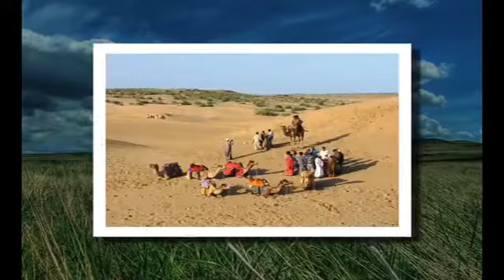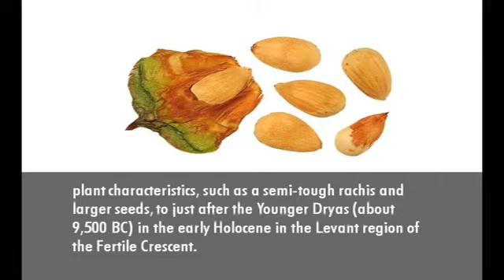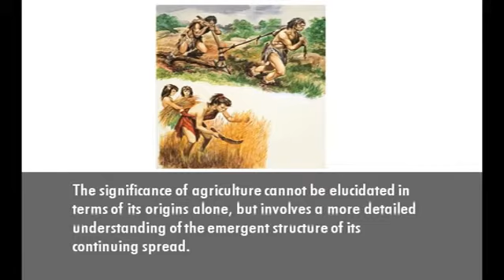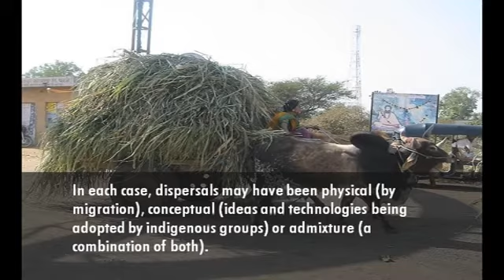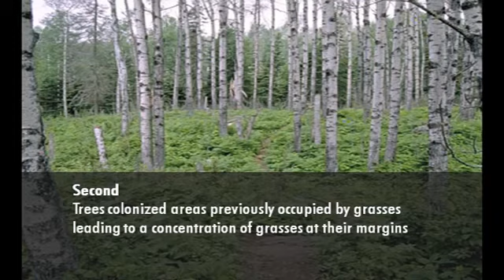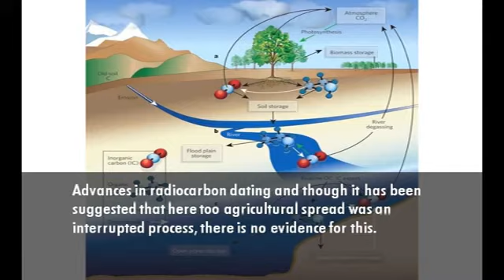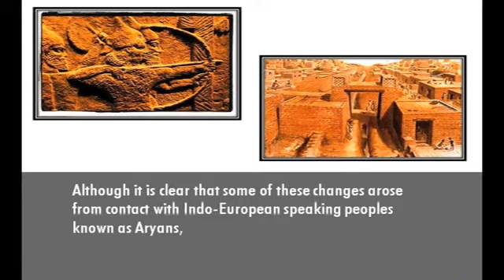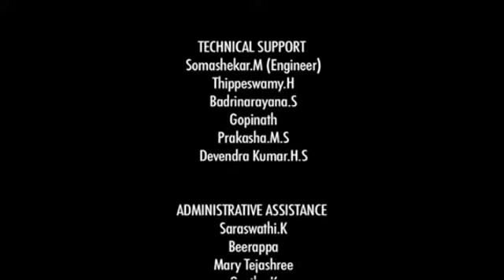Agricultural Geography Origin and Dispersal of Agriculture